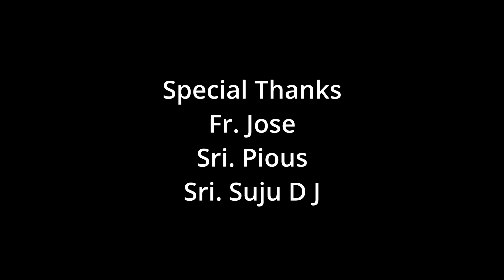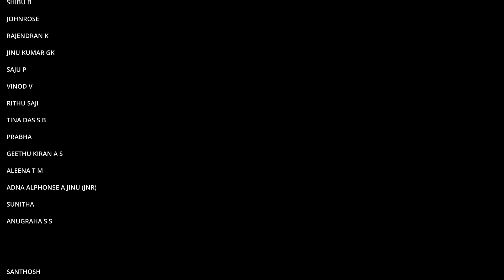Amma Short film | History of swargaropithamatha Church Vlathankara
© The official youtube channel of Swargaropithamatha Church Vlathankara | Our Lady of Assumption Chruch Vlathankara

Through this Channel, we proclaim the love of God through Christian devotional songs, Christian dances, Malayalam speeches, Malayalam Sunday homilies, live Holy mass and other Christian devotional activities.

Our Lady of Assumption Church is the ancient Marian pilgrim centre at Vlathankara, in a small but beautiful village, Chenkal, on the outskirts of Neyyattinkara in Trivandrum, the capital city of Kerala in the south part of India, dedicated to Our Lady Of Assumption, belongs to the Latin Diocese of Neyyattinkara.
The Solemnity of the Assumption of the Blessed Virgin Mary into heaven is celebrated with Pontifical Eucharistic celebration and Holy Eucharistic procession every year, on August 15.